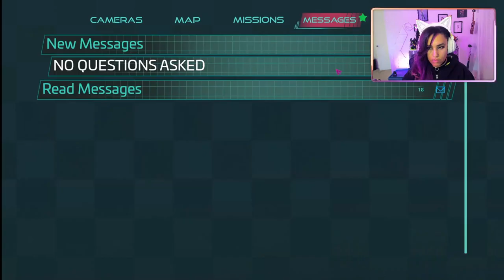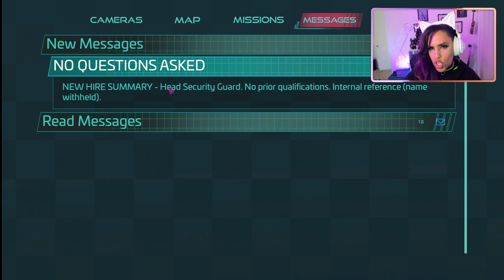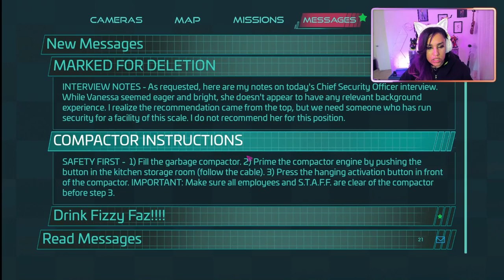I CAN'T CATCH A BREAK! I BROKE CHICA! | FNAF SECURITY BREACH